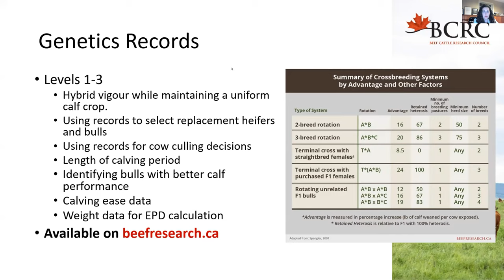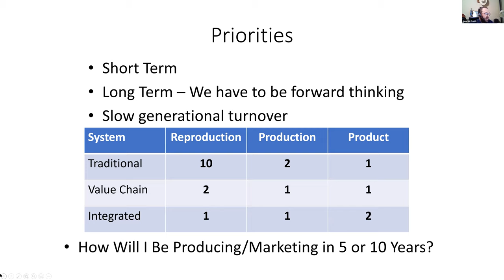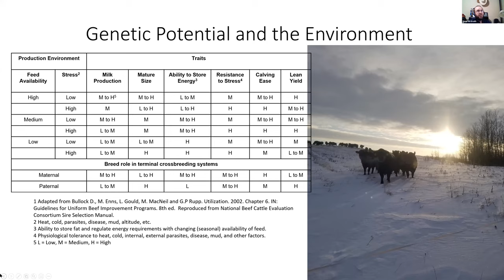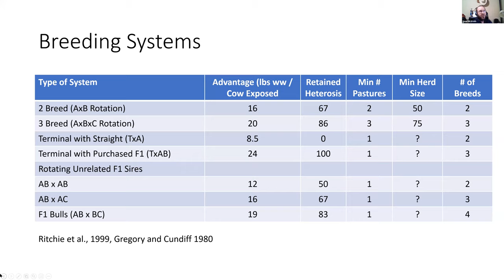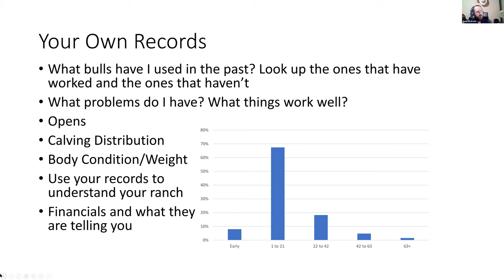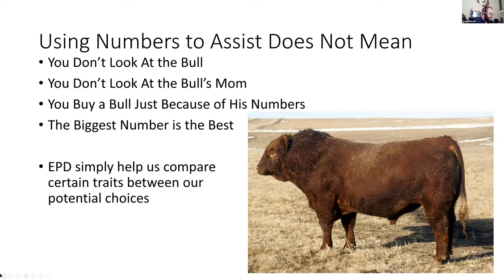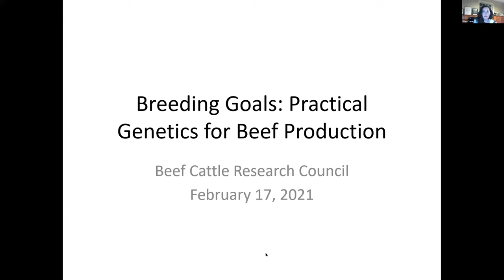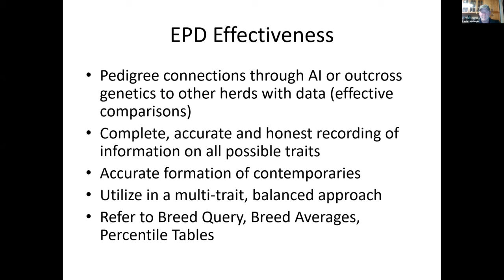Breeding Goals: Practical Genetics for Beef Production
No two beef operations in Canada are exactly the same. Factors such as climate, terrain, forage production, management style and marketing schemes will dictate the type of cattle that will perform best in your system. This webinar will discuss breeding goals and how management changes or genetics can help achieve these goals.

This webinar was held February 17, 2021 from 7-8:00pm MST.

👤 Presenters:
Sean McGrath, Roundrock Ranching
Lance Leachman, Big Gully Farm

🎬 Video Guide:
00:00 Welcome comments and agenda
03:01 Breeding goals: are you shooting at the right net? Sean McGrath
23:43 Practical genetics for beef production with breeding scenarios, Lance Leachman
1:04:45 Question and answer period